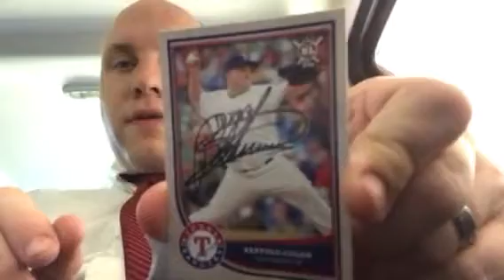Brads collection ttm fanmail opening Bartolo colon Texas rangers